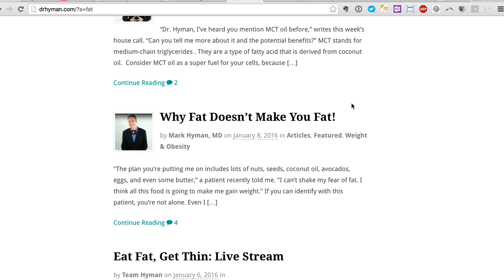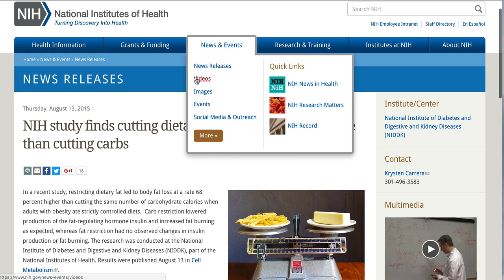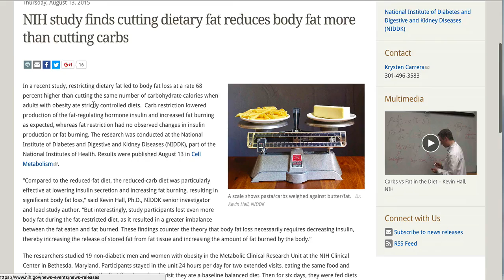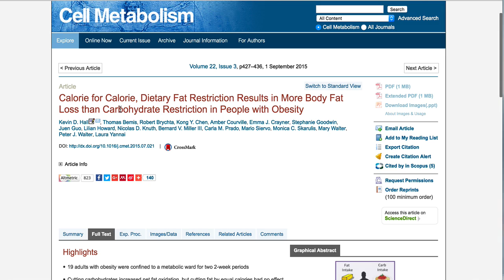Dr Hyman's Evidence That Eating Fat Makes You Thin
The best-known proponent of Functional Medicine, Dr Mark Hyman, tells us that replacing carbs with fat will help us lose weight. Both his website popup and his latest book, Eat Fat, Get Thin, make this bold claim.

What's his evidence? Is it valid? In this video, I show what happens when I follow the the very first link Dr Hyman cites: it immediately and conclusively contradicts him.

Oops.